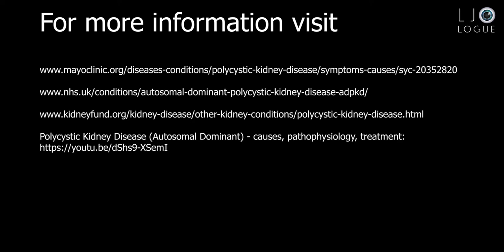Autodominant Polycystic Kidney Disease Animation - ADPKD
Animation on Autodominant Polycystic Kidney Disease - the causes, symptoms and ADPKD in women.

Created using a 3D digital model comparing a healthy kidney alongside an enlarged polycystic kidney modelled and polypainted on ZBrush.